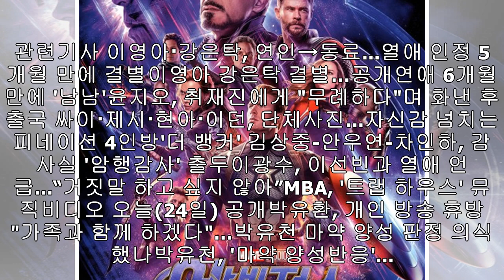'더 뱅커' 채시라, 부행장으로 임원회의 첫 등판…총성 없는 전쟁